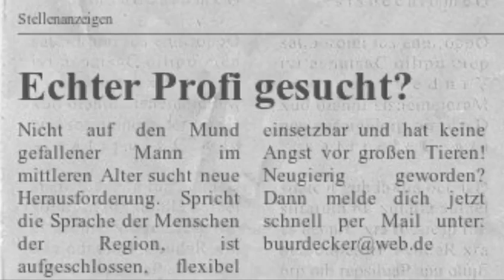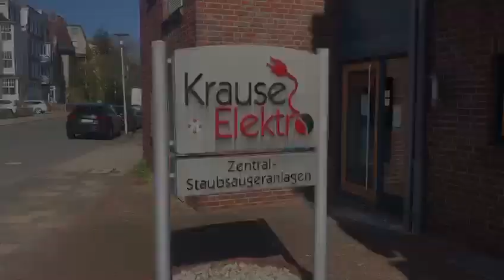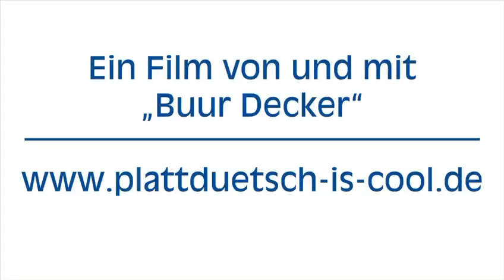Buur Decker im Jubiläumsvideo der Allianz Agentur Rafael Platek in Cuxhaven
Wenn eine Allianz Generalvertretung Personal braucht und Buur Decker sich darauf bewirbt. Ein gelungenes Jubiläumsvideo der Allianz Generalvertretung Rafael Platek in Cuxhaven